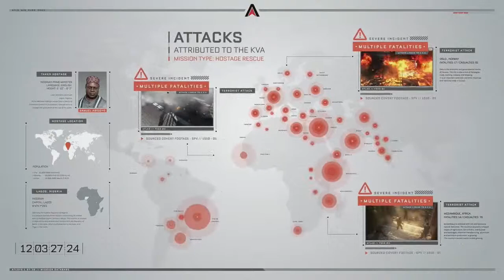Code Name Hades - Call of Duty: Advanced Warfare #3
Song for outro:
TeknoAXE - (Chiptune Does Dubstep) 8-bit/Dubstep/Techno/Eight Bit